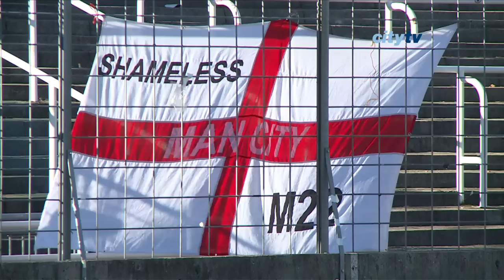HIGHLIGHTS: Bayern 0-0 City EDS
City EDS drew 0-0 with Bayern Munich and the point was enough to see them through to the knock out stages of the UEFA Youth League.